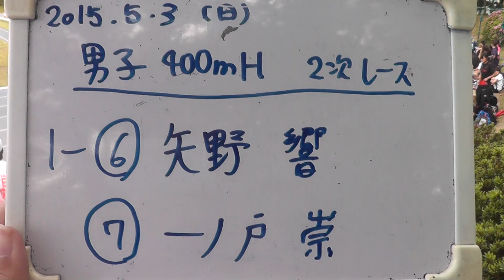４００mH 一ノ戸 矢野 ２次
一ノ戸 52"78
矢野　52"88